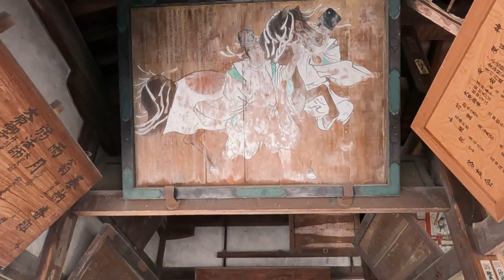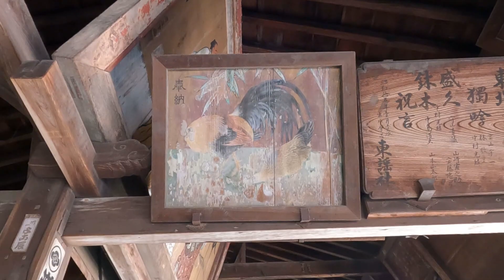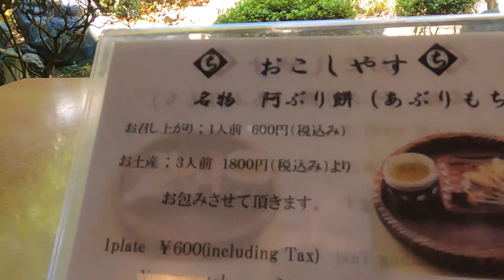【一人旅】どちらの店で食べますか？ 今宮神社とあぶり餅【solo travel across Japan】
京都市北区にある今宮神社に参拝しました。
神社の門前には名物あぶり餅のお店が２軒向かいあって営業しています。
う～ん、どちらの店で食べようかな…両方食べればいいや(笑)

（日本最南端から始まった一人旅ですが、地元京都に戻ってきたので、"旅"ではないかもしれません）